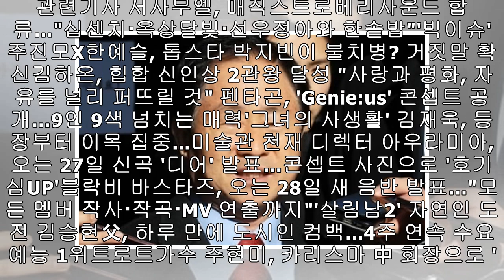'닥터 프리즈너' 첫 회부터 시청률 10% 돌파, 실시간 검색어 장악하며 관심 폭발